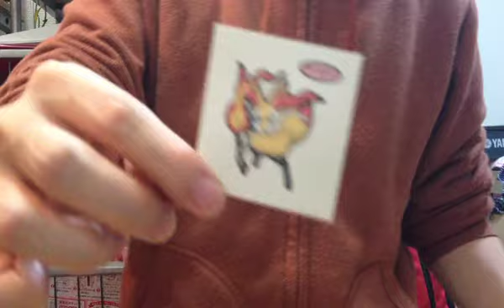【ポケモンパン】 レアシール目指して食べてみた！第１７弾